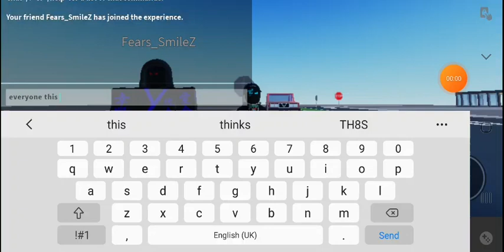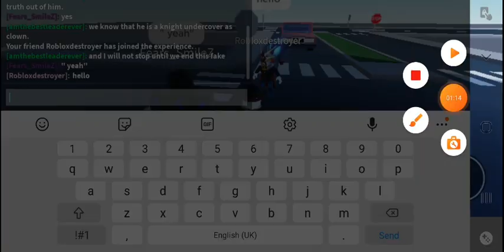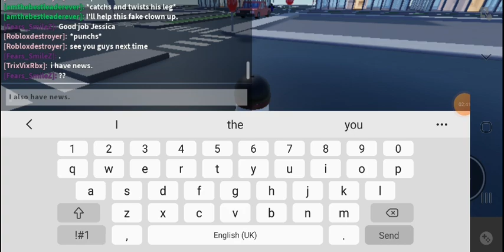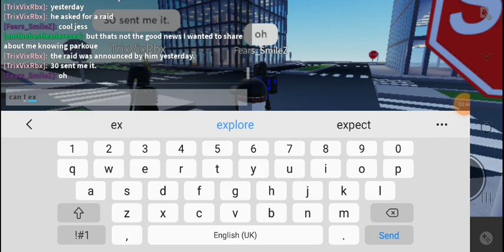confronting the fake clown to a epic battle royale